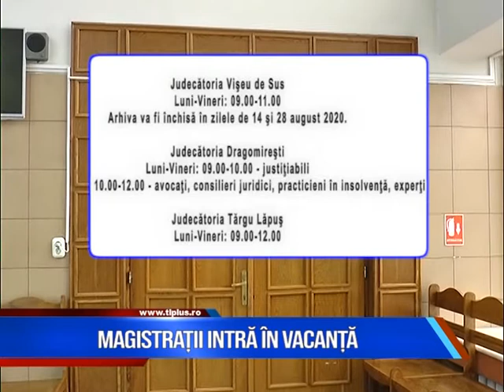Magistrații intră în vacanță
Începe vacanța judecătorească, iar asta înseamnă un program mai scurt pentru instituțiile din sistem.
Pe lângă asta, Tribunalul Maramureș a anunțat că, în 14 și în 28 august, arhivele de la judecătoriile Sighetu Marmației și Vișeu de Sus vor fi închise.